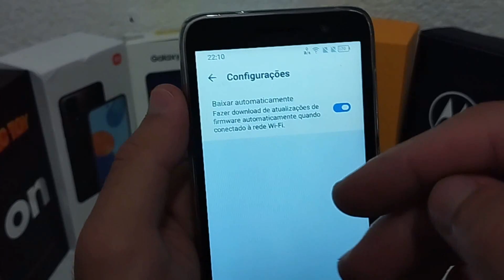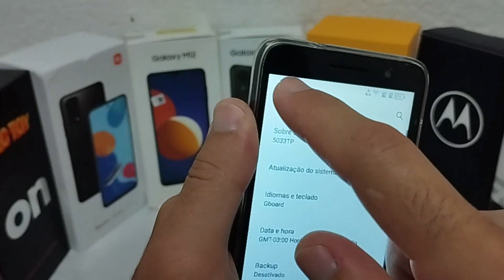ATUALIZAR - TCL 201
Vou mostrar nesse vídeo como atualizar o tcl 201